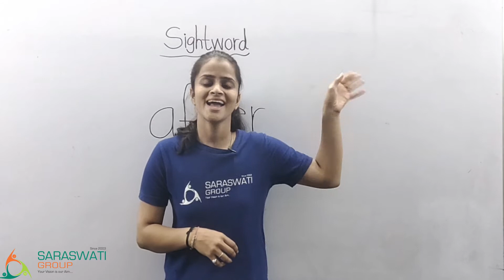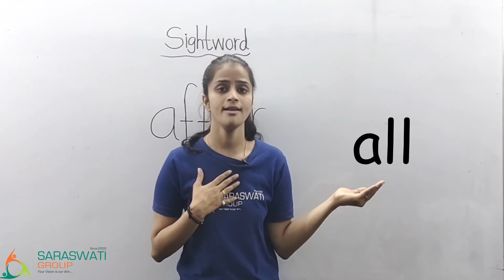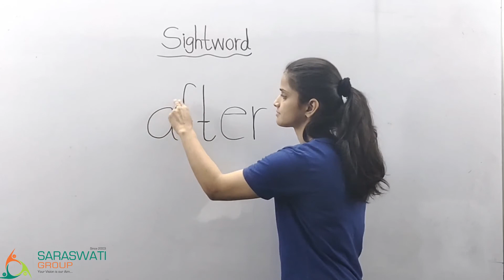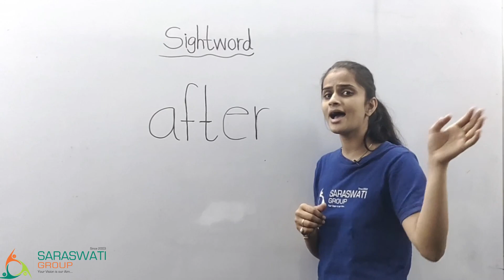Jr EM ll SW ll 'after'